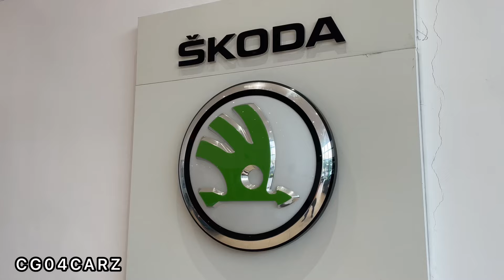Unveiling 😍2024 India’s Safest Family Car Skoda ? | Full Delivery Video 🔥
About this video :~Full Delivery video 2024 india's safest family Car thank you.